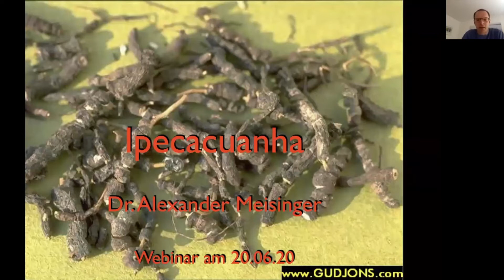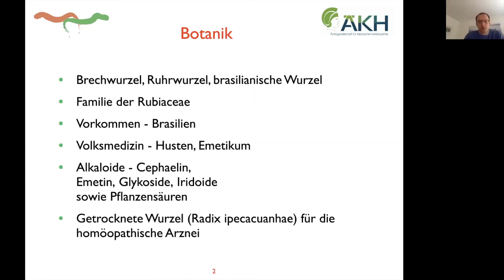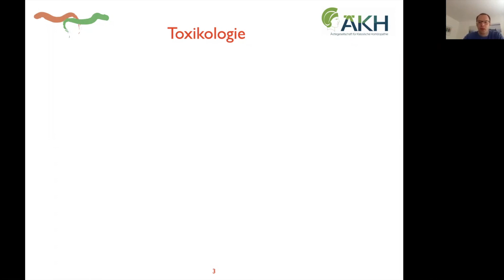Trailer Ipecacuanha Dr Alexander Meisinger